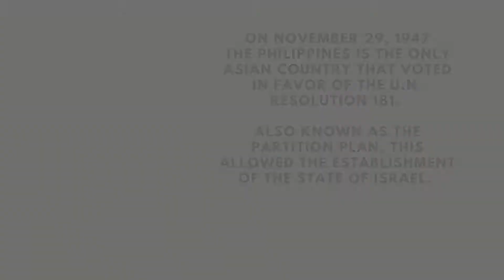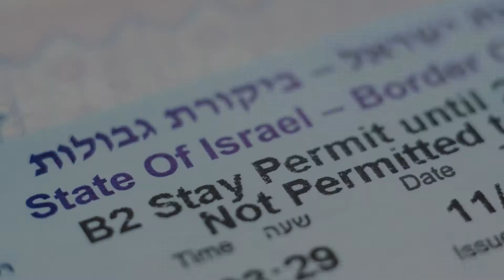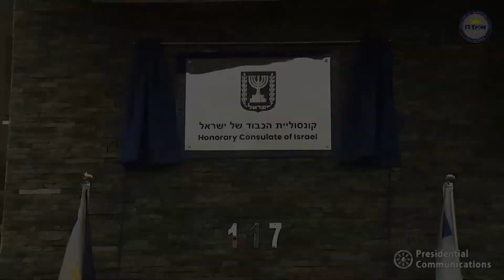Israel-Philippines: Stronger Bilateral Ties Under Duterte Administration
Israel and the Philippines have a long and lasting history of bilateral relations.

We would like to send our sincerest gratitude to outgoing president of the Republic of the Philippines Pres. Rodrigo Roa Duterte for deepening good relations between our countries. President Duterte is the first Filipino president in office to visit the State of Israel in 2018. The official visit brought fruitful results in the fields of trade and economy, labor, defense, agriculture, and more.

Here is a quick overview of the blooming Israel-PH relations under the Duterte administration. Toda Raba, President Duterte!